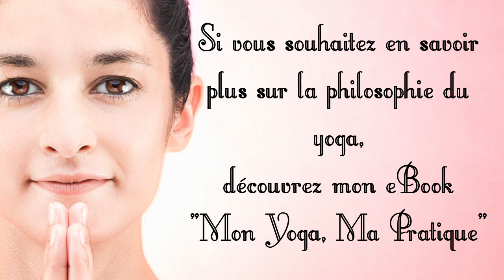Défi Yoga - Jour 13 - Yoga hors du tapis, Aparigraha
Salut les yogis,
Aujourd'hui, je vous propose une séance un peu particulière! Une séance pour se reconnecter à la nature. Et vous verrez dans cette vidéo, pourquoi c'est si important! :)
Belle pratique!
Namaste!